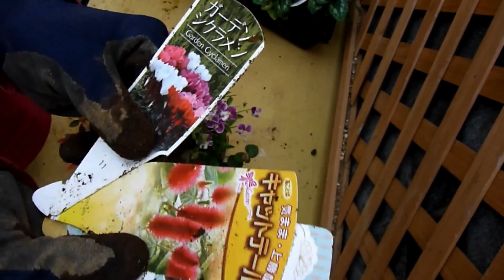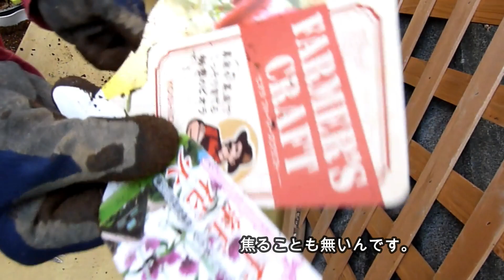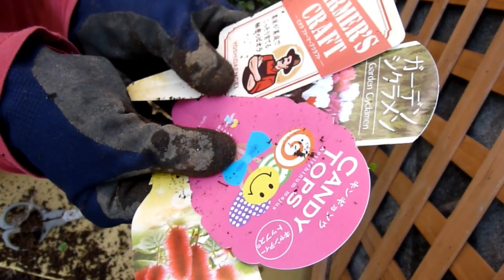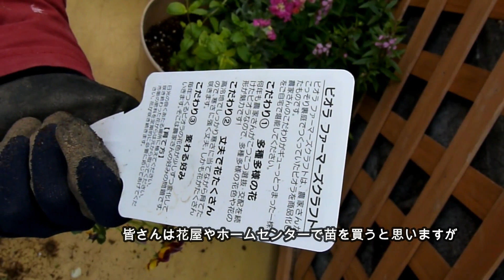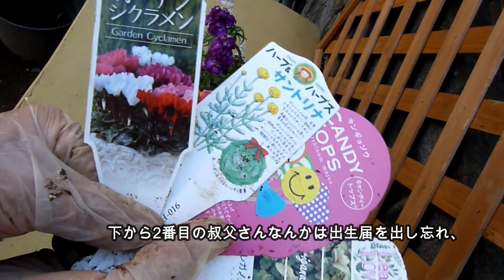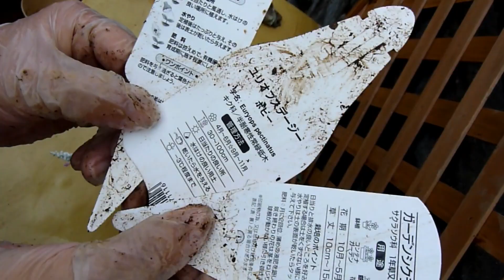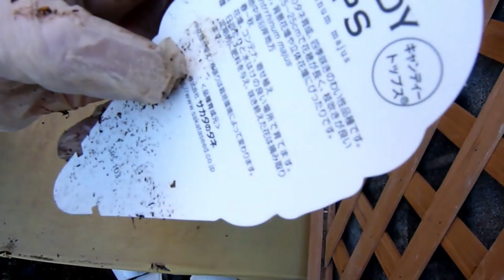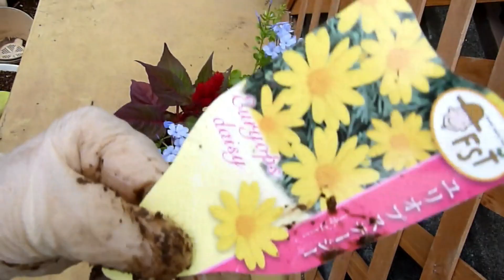オータムカラーの寄せ植え 秋冬の苗が出てきたのでカラーリーフと組み合わせて1000円の寄せ植えをどんどん作ります 新しいものから順にさかのぼり20個紹介しますので微妙な季節の移り変わりが楽しめます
秋冬の苗を使って寄せ植えをどんどん作ります。
ビオラ、ガーデンシクラメンが出てきて夜の気温が下がってきたのでもう安心して秋冬の苗が使えます。
ビオラはこれから来年の4月くらいまでは綺麗な状態が続くのでものすごくコスパがいい優等生。
出始めは少し高いかもしれませんが気に入った色や品種をちょっとした贅沢で買い求めるのもいいかもしれません。
これから葉牡丹も出てくれば本格的な冬の寄せ植えができますが今はまだアキランサスや鶏頭なども入れてオータムカラーを楽しんでいます。
ヤフオク用の寄せ植えなので1000円。
原価を考えるとちょっとぎりぎりの値段ですが楽しい仕事ですので張り合いがあります。
どうしても仕事が遅いので私が動画を上げるころには売り切れていることの方が多いのですが新しいものを順次出していますのでヤフーオークションの方もぜひご覧ください。